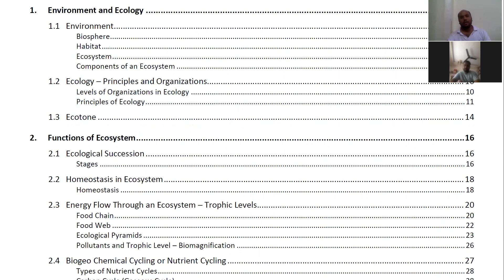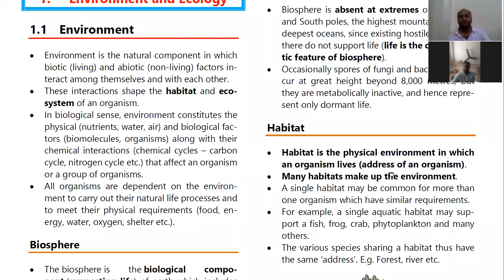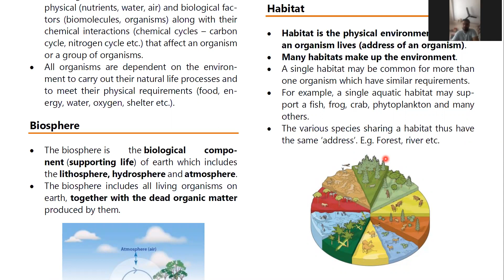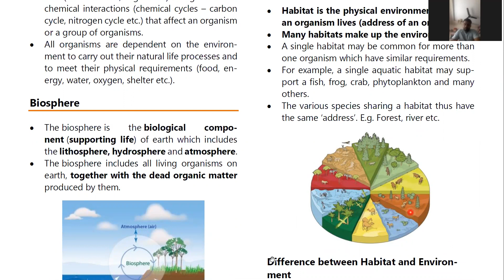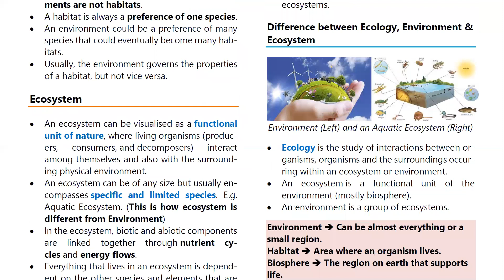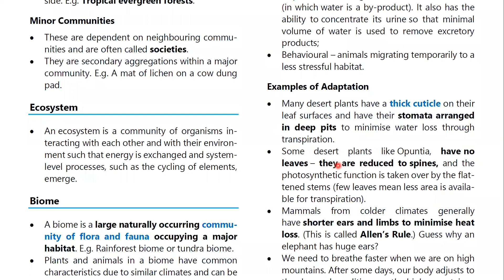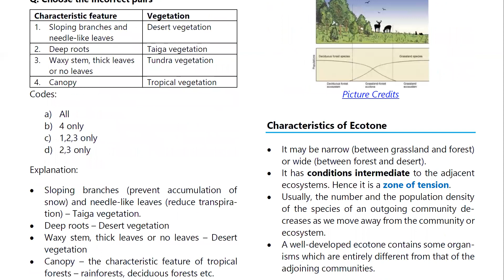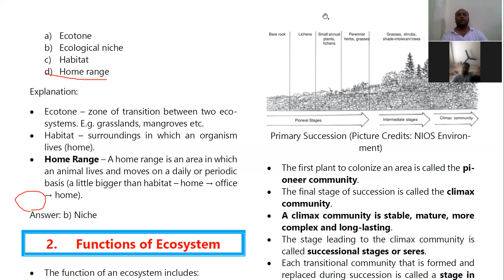Environment- First Lecture- Ecology, Ecotone etc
Environment Lecture Series